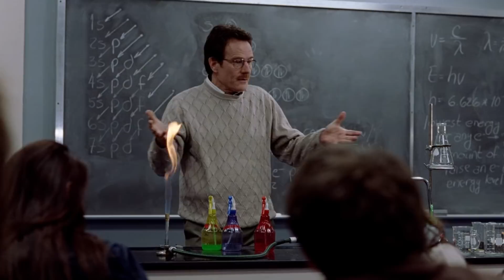Series Finales That Left Us With More Questions Than Answers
Some TV shows have pitch perfect endings that send chills up your spine, even when remembered years later. Other shows...well, let's just say it's about the journey not the destination. Some of the biggest fan favorite TV shows of the past couple of decades have straight up face-planted the resolution. We've got abandoned plotlines, huge deviations from character patterns, and experimental storytelling copouts that feel anything but satisfying — and that's just from "Game of Thrones"! It's sad that sometimes the fans paying the closest attention are the ones who bear the brunt of terrible TV show endings, but such is life. Here are series finales that left us with more questions than answers.

Breaking Bad | 0:00
How I Met Your Mother | 1:38
Lost | 2:46
Seinfeld | 3:54
Pretty Little Liars | 5:00
The Sopranos | 5:43
Dexter | 6:48
True Blood | 7:45
Game of Thrones | 8:36
Mad Men | 9:46